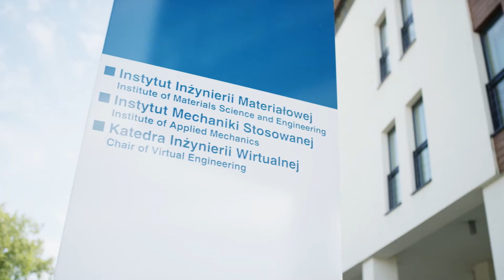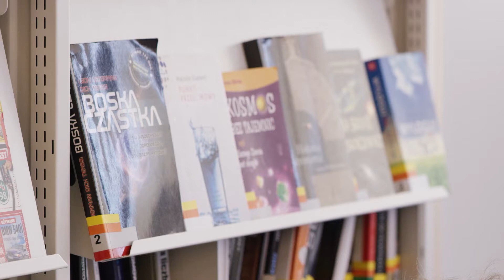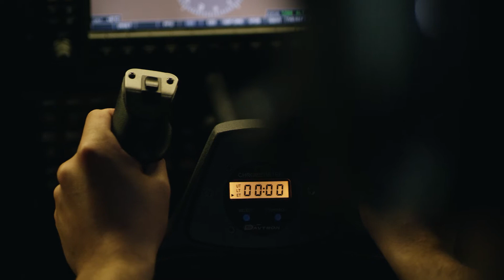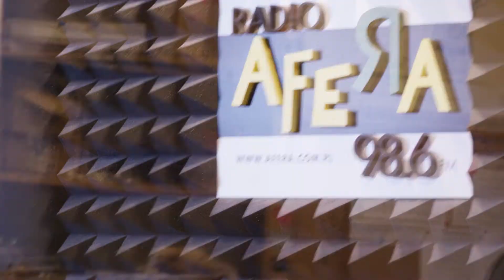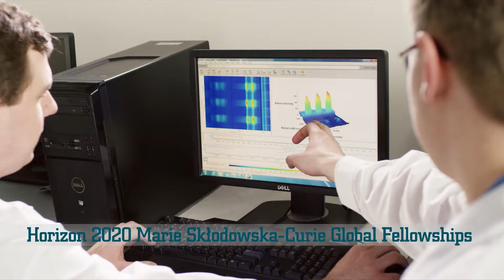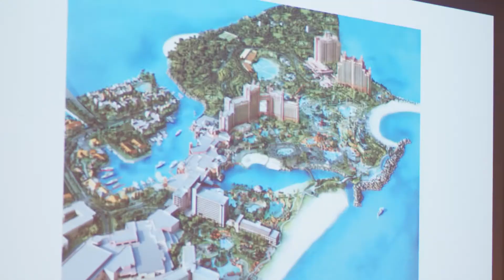Poznan University of Technology - technology in a positive climate!